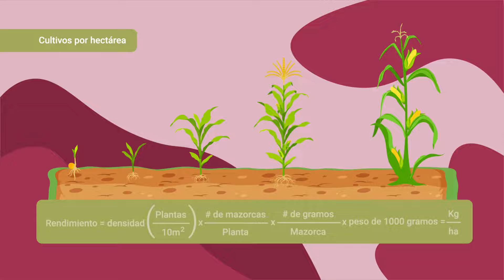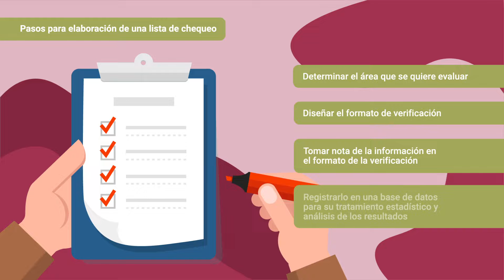Evaluación de parámetros técnicos en el monitoreo del proceso de poscosecha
Este video hace parte del Tecnólogo Gestión agroempresarial. Para ver todo el programa de formación te invitamos a estar atento a las fechas de inscripción